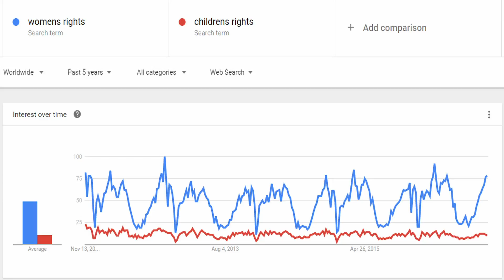Current Events and Google Trends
In this vlog we discuss the relevance of current events on Google Trends. The result?  You will have to watch to find out!